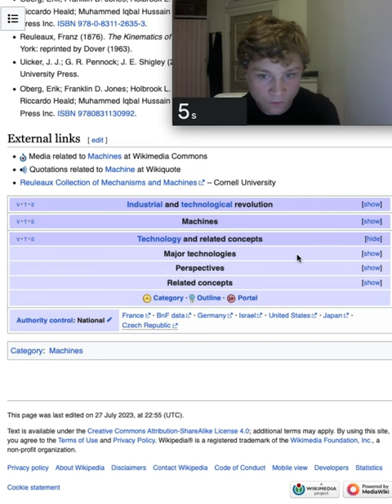Wikipedia Speedrun: Maguire to Fridge